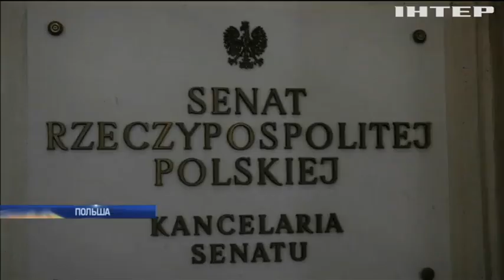В Польше отказались вносить изменения в скандальный закон